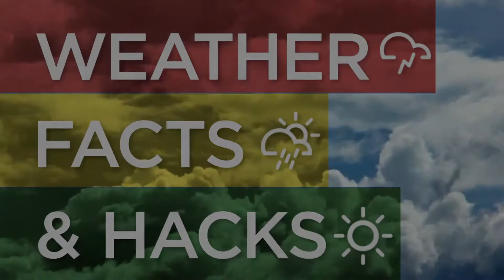Warming winters: a multi-million dollar stress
Florida's winters are warming faster than any other season